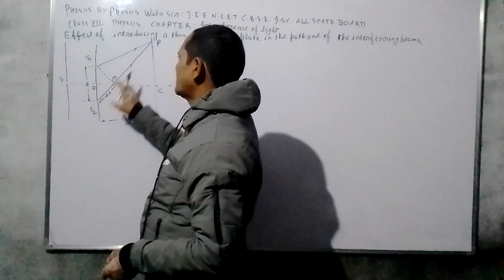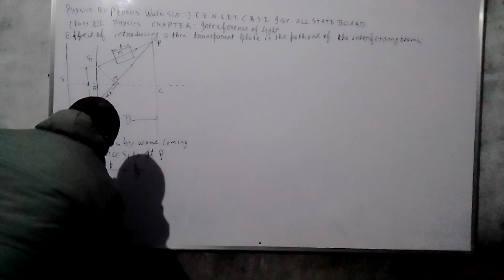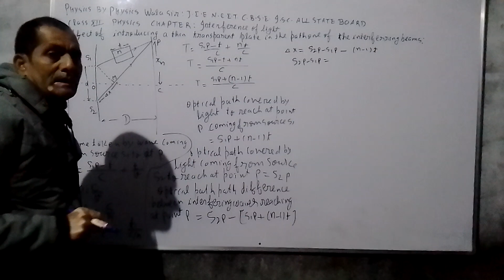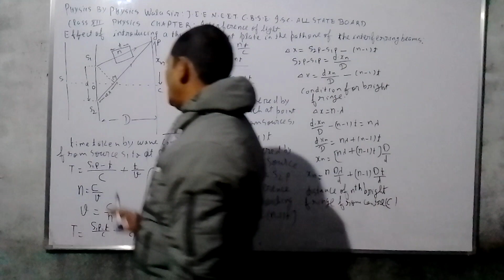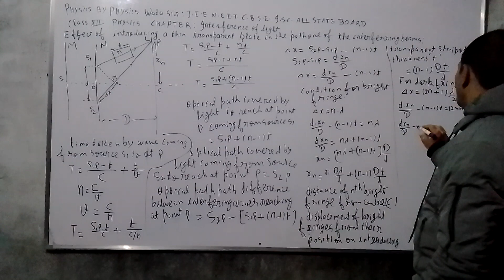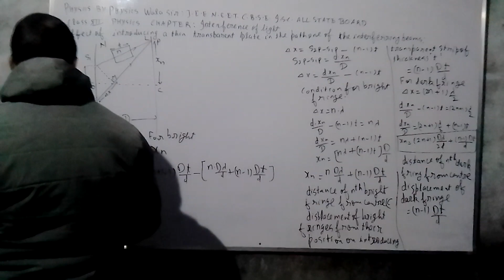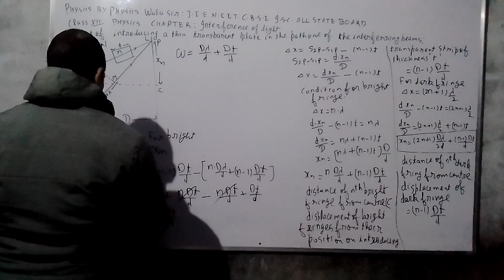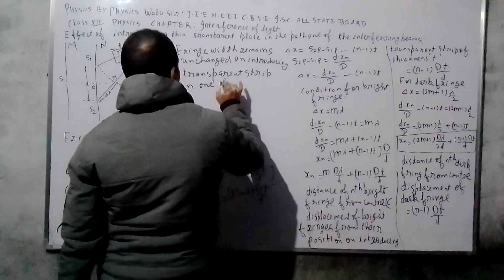PHYSICS BY PHYSICS WALA SIR J E.E. N.E.E.T. C.B.S.E. I.S.C. ALL STATE BOARD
CLASS XII PHYSICS CHAPTER INTERFERENCE IN LIGHT